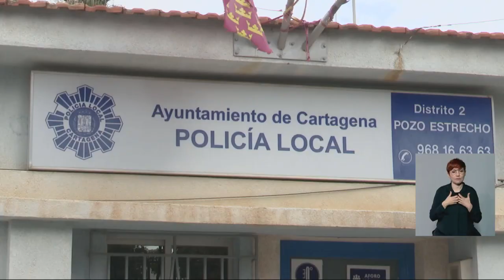Duro enfrentamiento entre la Policía y los autores de varios robos en Pozo Estrecho | La 7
Marcas de sangre en la calle son las pruebas del enfrentamiento que ha tenido lugar este fin de semana en Pozo Estrecho. La Policía tuvo que intervenir para neutralizar a unos individuos que habían llevado a cabo diversos robos en diferentes bajos del pueblo. Después de salir ilesos, varios de ellos terminaron siendo atrapados en las inmediaciones de la iglesia.